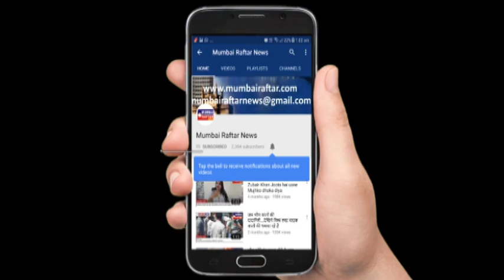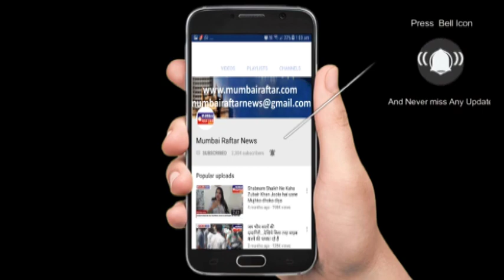MAHURAT OF HINDI FEATURE FILM KAMAL WITH JAVED ALI , STAR CAST & TEAM